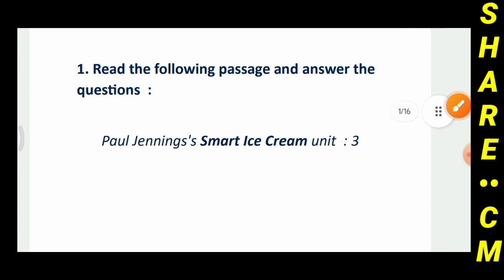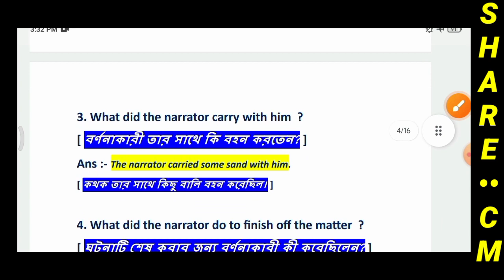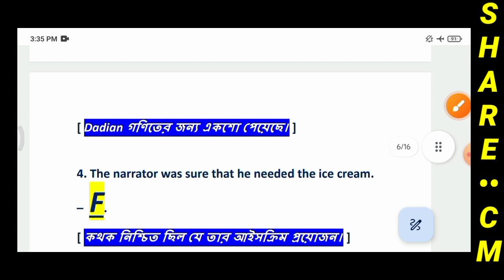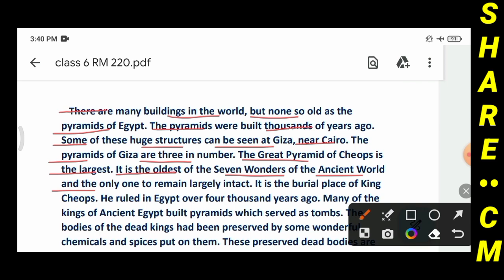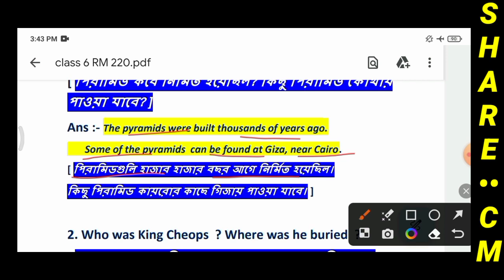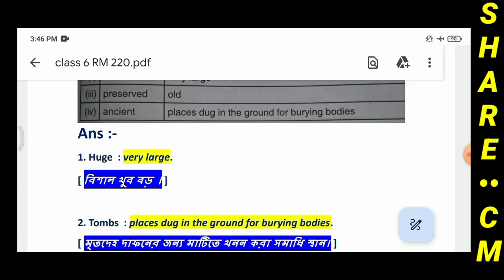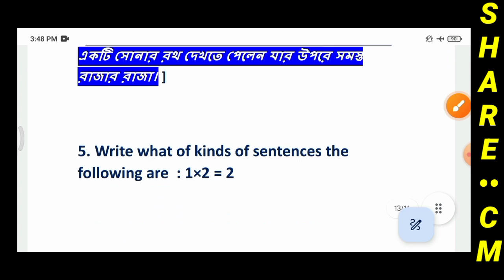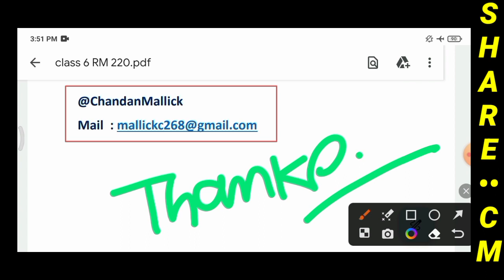Ray & Martin Question Bank 2023 English Class 6 | Class 6 Ray Martin 2023 3rd Summative Page 220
Class 6  Ray Martin 2023 3rd Summative Page 220